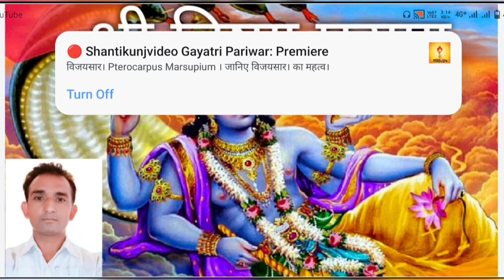श्री विष्णु पुराण के दूसरे अंश के आठवें अध्याय का अनुवाद //292//8//श्री विष्णु पुराण कथा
Hello friends Welcome to Extra Knowledge for Education Channel
Your most welcome in our channel

इस वीडियो में मैं श्री विष्णु पुराण के दूसरे अंश के  आठवें  अध्याय  (  सूर्य , नक्षत्र एवं राशियों की व्यवस्था तथा कालचक्र , लोकपाल और गंगा आविर्भाव   ) का हिंदी में वर्णन कर रहा हूं ।अगर यह वीडियो आपको अच्छी लगे तो कृपया इसे लाइक करना और अपने दोस्तों के साथ शेयर करना तथा मेरे चैनल Extra Knowledge for Education को Subscribe करके Bell icon  को Press करना नहीं भूलना । मुझे पूर्ण विश्वास है कि यह वीडियो आपको अंदर आध्यात्मिक शक्ति का संचार करेंगी और आपकी आध्यात्मिक चेतना को बल प्रदान करेंगी तथा आपके अंदर धर्म चेतना को प्रदीप्त करेगी । आप हमारे चैनल पर श्री विष्णु पुराण के विभिन्न वीडियो देख सकते हैं तथा श्रीमद्भागवत गीता के सभी अध्याय का महात्म्य  एवं उनका हिंदी में अनुवाद के वीडियो और सभी प्रतियोगी परीक्षाओं के लिए महत्वपूर्ण G.K  की वीडियो तथा हाईस्कूल व इंटरमीडिएट की परीक्षाओं के लिए विभिन्न प्रकार की वीडियो भी देख सकते हैं।
  धन्यवाद
   Team
    Extra Knowledge for Education